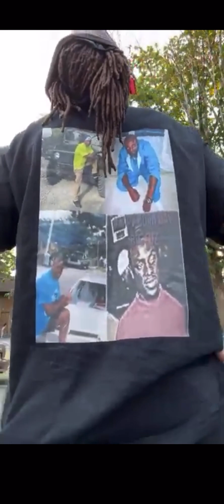🇭🇹Chatta Zoe Pound🇭🇹JUSTICEFORJOVÈNÈLMOÏSE and SABAL PALM UNITED; nonprofit organization